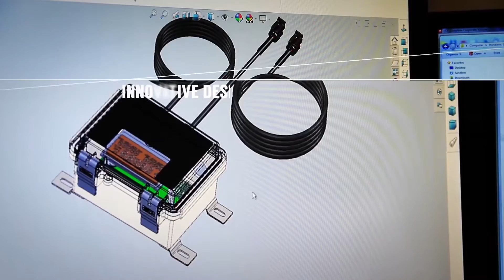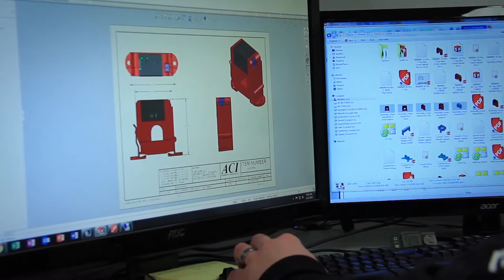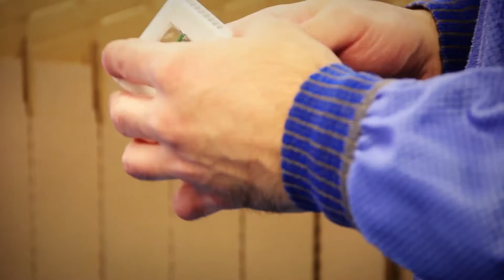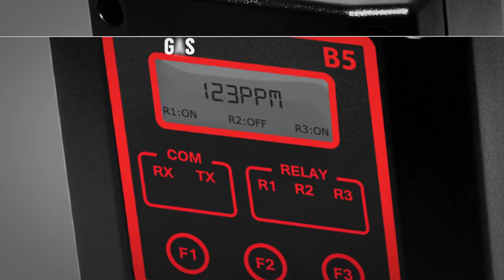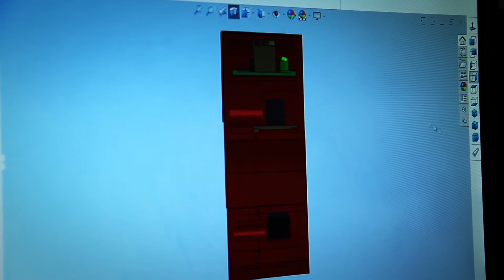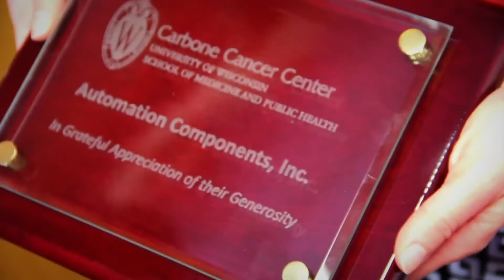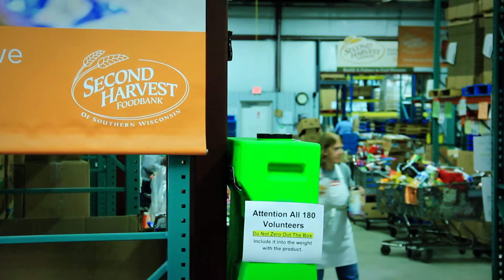Who is ACI? The Story of Automation Components, Inc.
Automation Components, Inc. (ACI) manufactures, distributes, and sells some of the best environmental sensors used all across the globe.

Beginning in 1991, ACI grew to make a name for itself in the HVAC/R Industry by designing and manufacturing quality automation sensors, optimizing the energy and operational efficiencies of commercial building automation systems. Our product lines provide reliable and economical application solutions for Temperature, Relative Humidity, Pressure, Current, Gas, Wireless, and Interface Devices.

ACI's motto of “Engineering A Better Sensor Solution” perfectly reflects our constant endeavor for excellence and innovation in everything we do. Our state-of-the-art facilities and ISO9001 Certification allow our staff to calibrate our different product lines in a controlled environment tuned to ensure repeated quality.

From top to bottom, ACI’s successes stem directly from a cohesive and motivated workforce, remaining in-tune to the marketplace, and staying committed to producing a product that provides superior, long-term value for our customers.